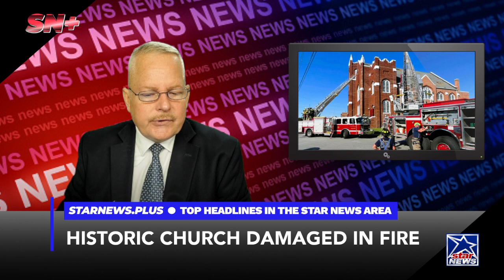HISTORIC CHURCH DAMAGED IN FIRE